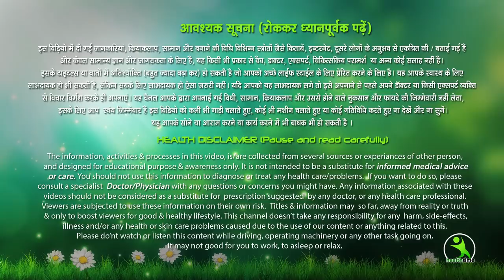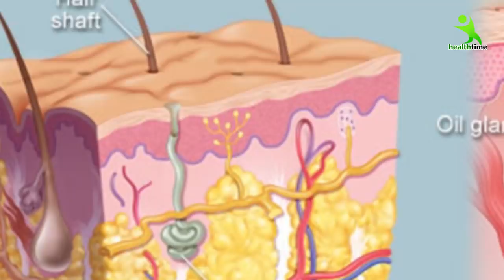गर्मी में बालो में SHAMPOO नहीं ये लगाओ 1 दिन में बालो का झड़ना बंद काले,घने, सोने से चमकेंगे/growth